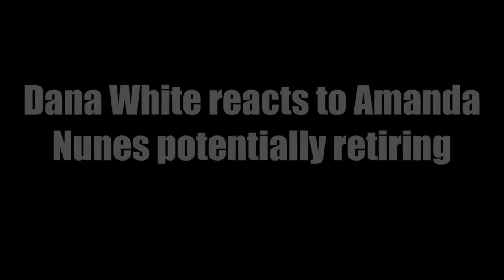Dana White reopens his feud with Ariel Helwani “He is one of the weakest human beings on earth”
Welcome back to SNN